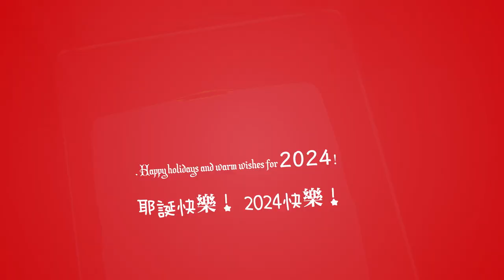Penguin Celebrates Christmas 🎄🐧part1 No 057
Video Templates
Christmas Penguins
Sound Effects
19款游泳滑雪体操击剑音效整理 19 swimming ski gymnastics fencing sound effects finishing
Music
A Christmas Joy Ident